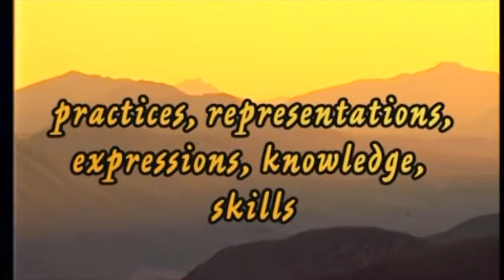Director of the National Folklore Board of Ghana Bernice Ann Deh-Kumah talks about her work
Folklore is the traditional beliefs, customs, and stories of a community, passed on to the generations by word of mouth. Modernization has however caused many young people to lose track of their folklore, history and way of life which are urgently needed to revisit these unique ways to express culture and way of life.

In Ghana, Mrs Bernice Ann Deh-Kumah is the National Folklore Board Director. The National Folklore Board is an agency under the Ministry of Tourism, Arts and Culture of Ghana. It is tasked with the responsibility of protecting expressions of folklore in Ghana. Mrs Deh-Kamah was once Acting Executive Director of the W.E.B Du Bois Memorial Centre for Pan-African Culture in Ghana.

The Governing Board of the National Folklore Board was inaugurated in Ghana's capital city of Accra on Monday, February 14, 2022 and today we have its head Mrs Deh-Kamah joining us on TheAfricanDream for a conversation with Oral Ofori as she attempts to answer some of your questions while educating us on the value of her work...